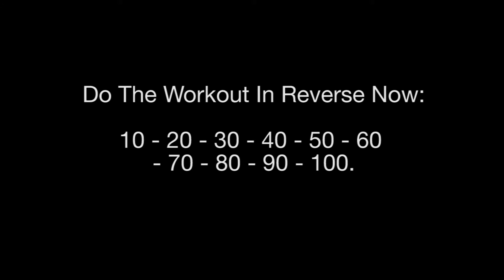Home Bodyweight Cardio Workout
Here is a quick, fat burning home bodyweight circuit.

You can perform 1 round down and up or multiple rounds depending on time and fitness levels.